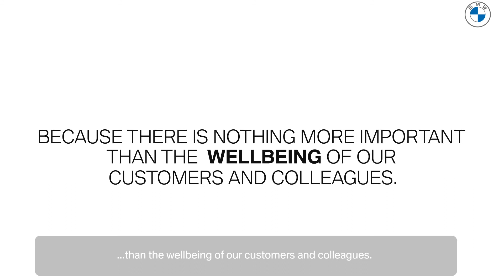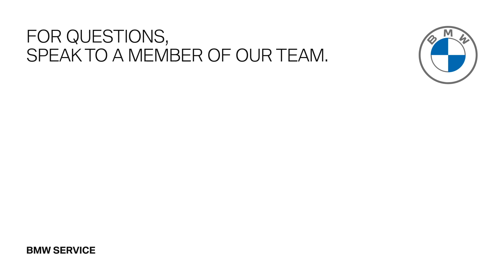Aftersales is reopening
We’d like to thank all our customers for their patience and understanding throughout this pandemic.

The UK government has announced that automotive showrooms can now reopen – and we’re delighted to resume our regular support and assistance.

While our doors are reopening, the protection of our customers and employees will remain a priority at Berry BMW. We’ve implemented new social distancing measures recommended by Public Health England.